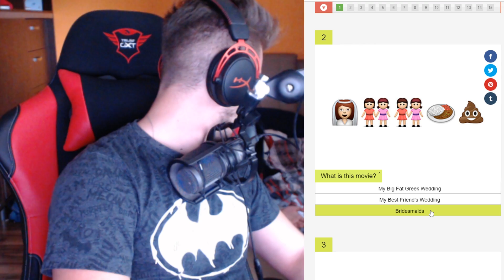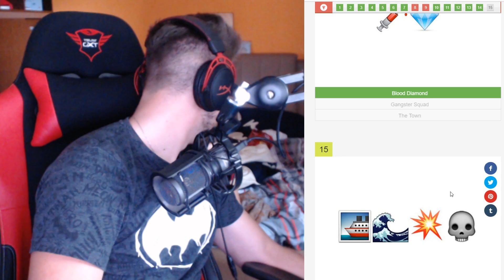GHICESTE FILMUL DUPA EMOJI!